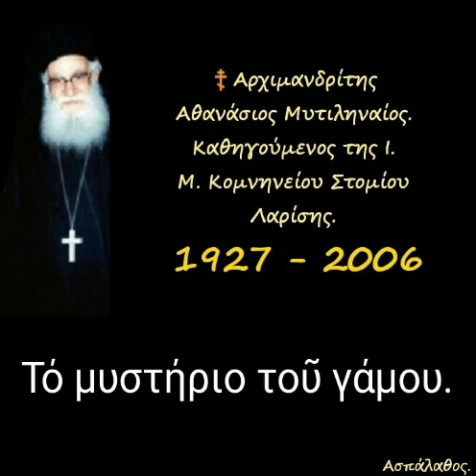Τό μυστήριο τοῦ γάμου.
► Κατηγορία :
" Χριστιανική Κοσμολογία - Ἀνθρωπολογία "

13/02/83

ΑΝΘΡΩΠΟΛΟΓΙΑ

 Ἡ δημιουργία τῶν δύο φύλων.
Τό καθ᾿ ὁμοίωσιν εἰς τόν ἄνθρωπον.

►Όλες οι ομιλίες της Κατηγορίας :
" Χριστιανική Κοσμολογία - Ἀνθρωπολογία " εδώ ⬇️